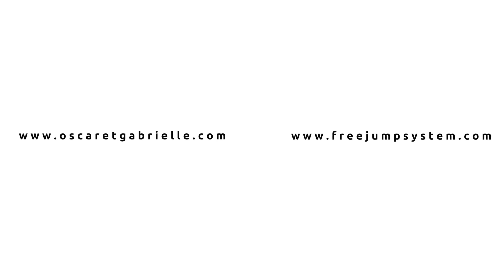FREEJUMP AIRBAG TECHNOLOGY 2021